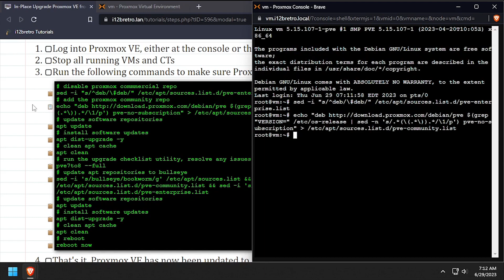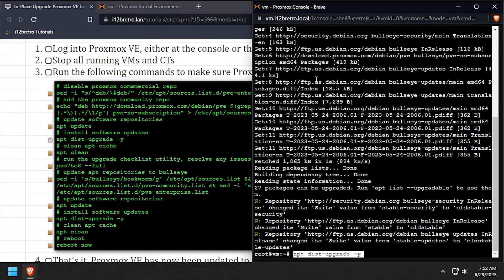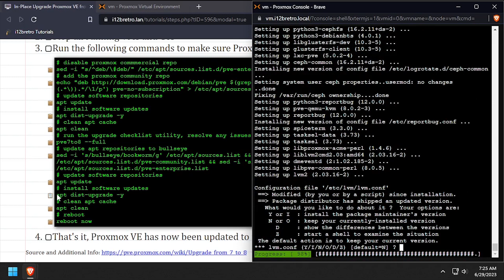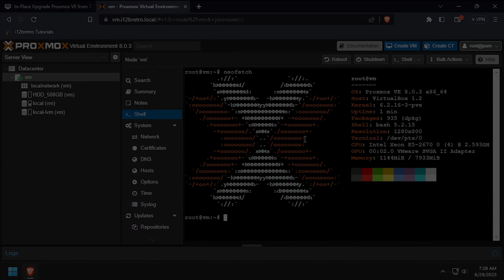In-Place Upgrade Proxmox VE from 7 to 8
💡 NOTE: These steps are for a single standalone Proxmox server. They have not been tested in a clustered environment

🚨 WARNING: Make sure to create external backups of all important VMs and CTs just in case something goes wrong. You've been warned.

   01. Log into Proxmox VE, either at the console or the web UI and launch the web shell
   02. Stop all running VMs and CTs
   03. Run the following commands to make sure Proxmox VE is running the latest 7 updates
         # disable proxmox commmercial repo
sed -i "s/^deb/\deb/" /etc/apt/sources.list.d/pve-enterprise.list
         # add the proxmox community repo
echo "deb $(grep "VERSION=" /etc/os-release | sed -n 's/.*(\(.*\)).*/\1/p') pve-no-subscription" ≫ /etc/apt/sources.list.d/pve-community.list
         # update software repositories
         apt update
         # install software updates
         apt dist-upgrade -y
         # clean apt cache
         apt clean
         # run the upgrade checklist utility, resolve any issues reported before continuing
         pve7to8 --full
         # update apt repositories to bullseye
         sed -i 's/bullseye/bookworm/g' /etc/apt/sources.list && sed -i 's/bullseye/bookworm/g' /etc/apt/sources.list.d/pve-community.list && sed -i 's/bullseye/bookworm/g' /etc/apt/sources.list.d/pve-enterprise.list
         # update software repositories
         apt update
         # install software updates
         apt dist-upgrade -y
         # clean apt cache
         apt clean
         # reboot
         reboot now
   04. That's it, Proxmox VE has now been updated to the latest v8.x